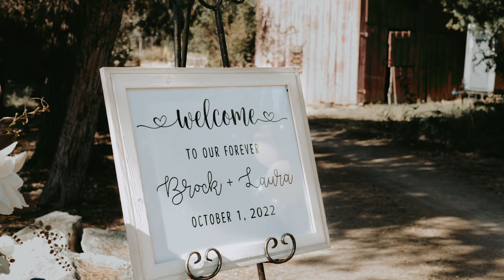My first wedding video! Laura & Brock's Wedding | Panasonic GH5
A wedding I did back in October of 2022.
Shot with the Panasonic GH5, Lumix 25mm 1.7, and Lumix 60mm.
No gimbal or shoulder rig or anything. Just some warp stabilizer in post for a little spice.